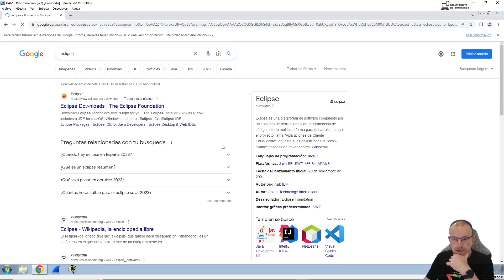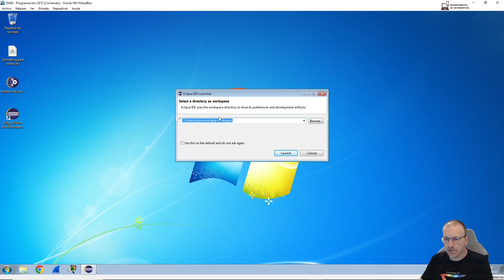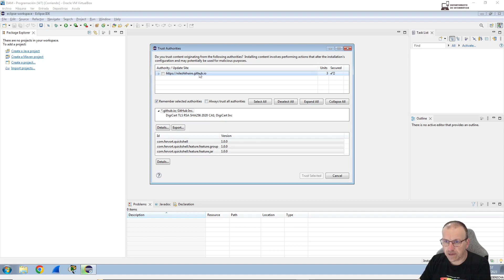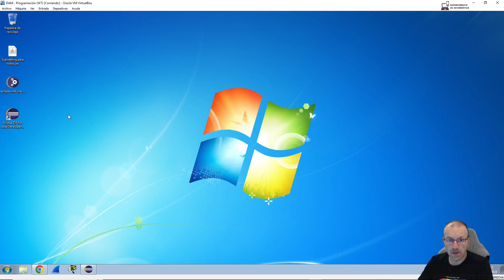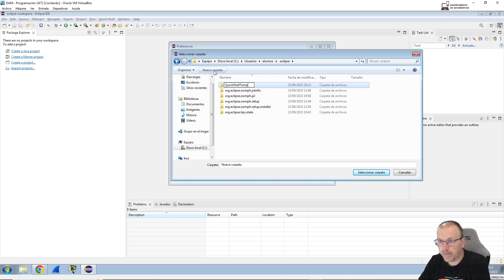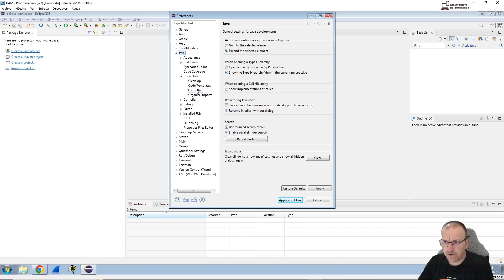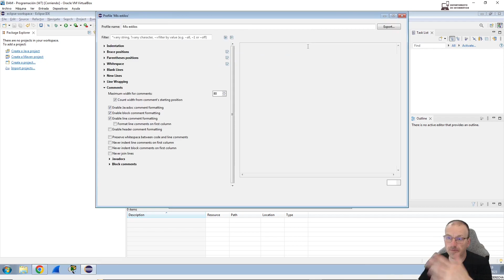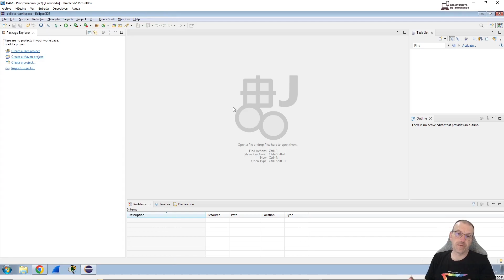00 - Primeros pasos con Eclipse y JShell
En este vídeo vemos cómo instalar Eclipse (entorno que usaremos para el  desarrollo de programas en Java) y también un plugin llamado QuickShell que nos permitirá acceder a la consola JShell donde podremos juguetear con el lenguaje Java antes de empezar a usar las sentencias de programación estructurada y crear proyectos Java en Eclipse.

Sin prisa, pero sin pausa...

CRONOGRAMA:

00:24 - Instalación de Eclipse
02:40 - Instalación de QuickShell (primera parte)
04:07 - Instalación de JDK (Java Development Kit)
05:10 - Configuración de QhickShell (segunda parte)
06:14 - Ejemplo de uso de QuickShell (JShell)
07:34 - Ajustando el formato del estilo de código Java.
09:00 - Otro ejemplo de uso de QuickShell (JShell)